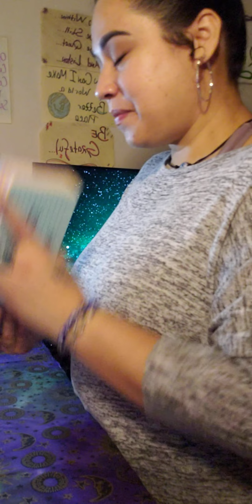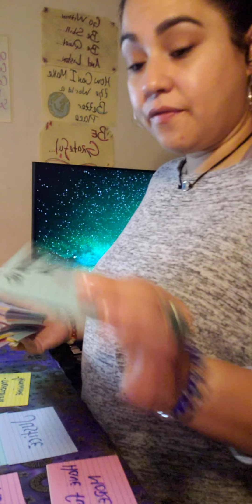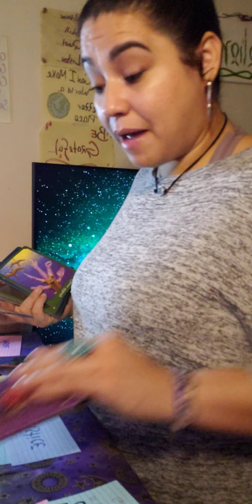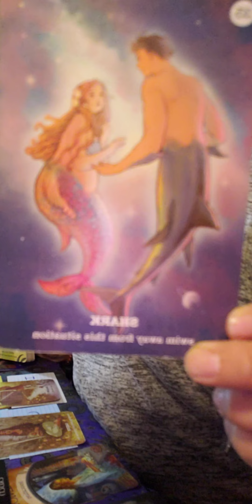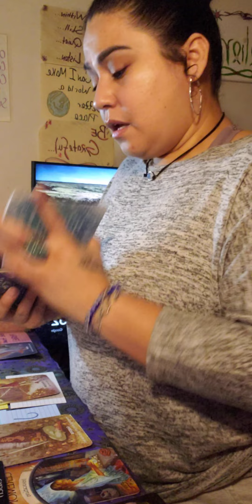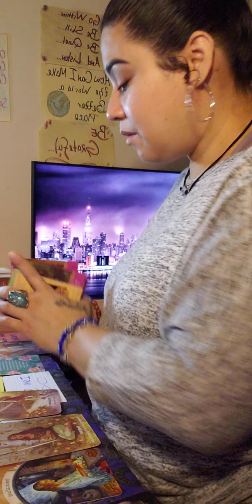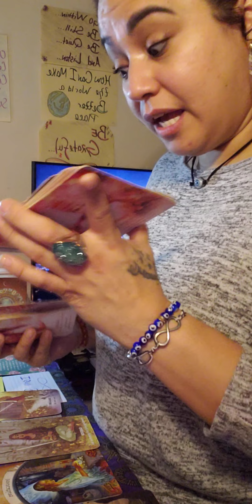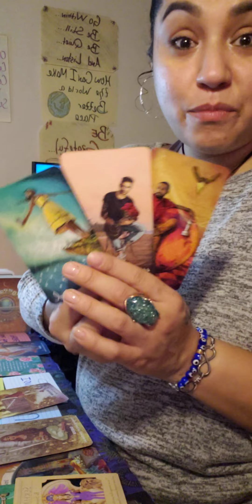Spirit said get out there and get noticed 👀 a Higher commitment soulmate is near.🙈